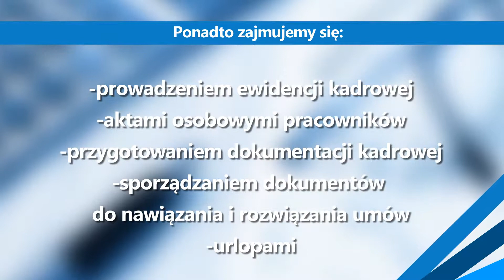Biuro rachunkowe kancelaria rachunkowa kancelaria księgowa BPO Taksa Sp. z.o.o. Warszawa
Biuro rachunkowe BPO Taksa świadczy usługi księgowo i finansowe dla firm oraz spółek. Biuro zlokalizowane jest w Warszawie. Spółka istnieje na rynku od 2009 roku.

Specjalizacją BPO Taksa jest doradztwo podatkowe, ewidencjonowanie zdarzeń gospodarczych, roczne rozliczenia podatku oraz sporządzanie deklaracji oraz rozliczeń.

Biuro BPO Taksa sprawuje pełen nadzór nad sprawami związanymi z kadrami i płacami. Prowadzi ewidencję kadrową, akta osobowe pracowników, przygotowuje dokumentację kadrową, sporządza dokumenty nawiązanie i rozwiązania umów, a także zajmuje się urlopami.

Wykwalifikowani pracownicy zajmą się również prowadzeniem ksiąg przychodów i rozchodów, prowadzeniem ewidencji podatku zryczałtowanego, prowadzeniem ewidencji na potrzeby podatku VAT oraz prowadzeniem ewidencji środków trwałych.

Serdecznie zapraszamy do kontaktu z BPO Taksa Sp. z o.o. z Warszawy.